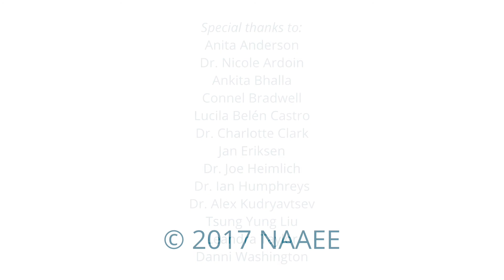EE Matters!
NAAEE asked environmental educators from around the world, "Why does Environmental Education matter?" and this what they had to say. Tell us why you think EEMatters!